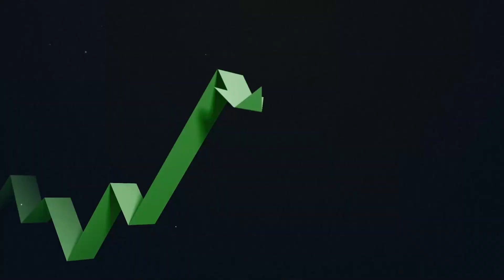Traditional Marketing is not dead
Marketing has undergone a massive transformation over the years. The rise of digital marketing has given businesses access to new channels and methods for reaching customers. However, this doesn't mean that traditional marketing is dead. In fact, it can be a great addition to your overall marketing plan, especially for small businesses.
Traditional marketing refers to the use of traditional media such as print, radio, and television to promote a business's products or services. While digital marketing has revolutionized the way businesses reach their customers, traditional marketing still has its place. In this blog, we'll discuss why traditional marketing is still relevant and how it can be a great addition to your overall marketing plan.